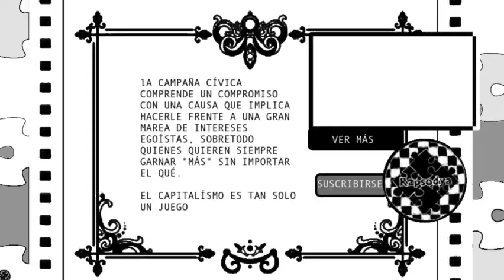The story of stuff en - El juego de MEJOR. Campañas cívicas -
Especial Rapsodya: {Maicol Ernesto Romero | 2019}

Dirección y creacción: The story of stuff Proyect.

Rescate pedagógico: M. Ernesto Romero.